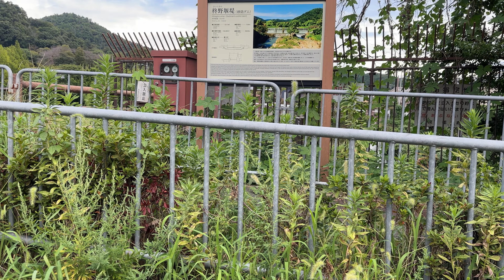4K Kyoto Bike Ride from Kitaoji-Dori to Hiragino Dam 柊野堰堤 - Ride to Rural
Farms in Kyoto? Yes they exist, let's see how close they are from downtown Kyoto.  Let's ride up the Kamogawa (Kamo River) towards the Hiragino Dam (柊野堰堤) and park. It's only about 20 minutes north of downtown by bike,  or even less by car.  Very nice in the summer!

4K @ 60fps from a bicycle (so a bit shaky on the dirt paths, sorry!)

柊野堰堤（ひらぎのえんてい）は、京都市北区の柊野地域にある、一級河川・鴨川上流部に建設された重力式の砂防堰堤である。